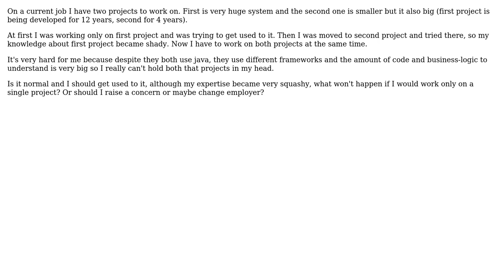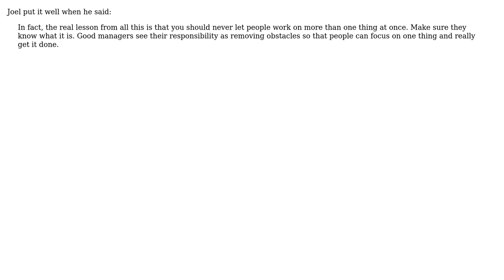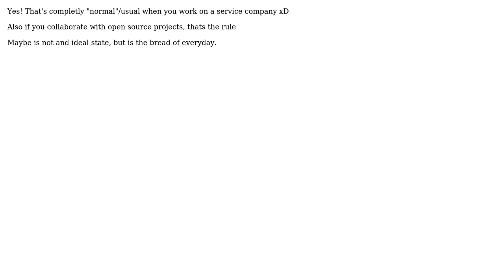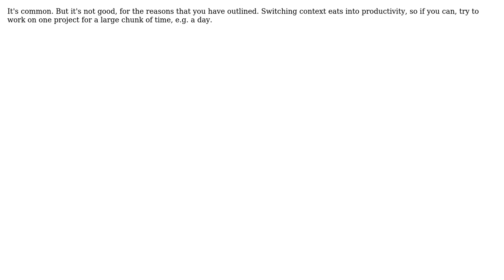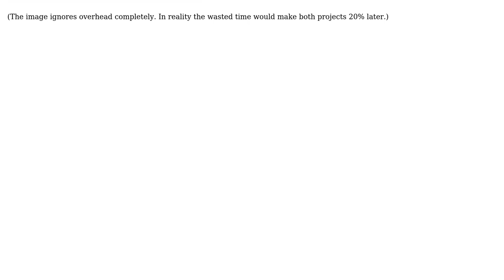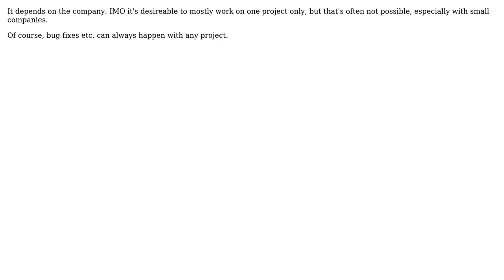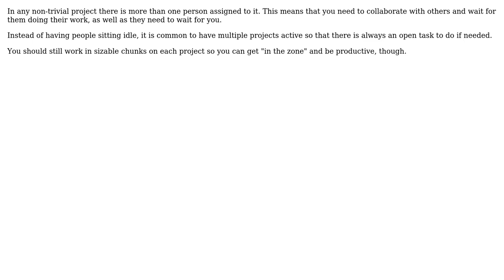Software Engineering: Is it normal for programmer to work on multiple projects simultaneously